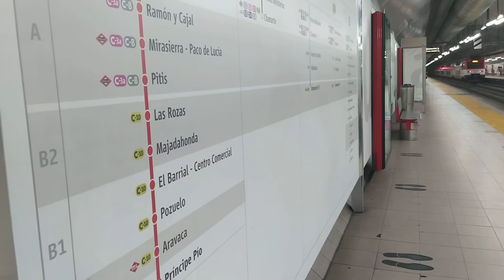Renfe Cercanías Madrid Recoletos serie 446